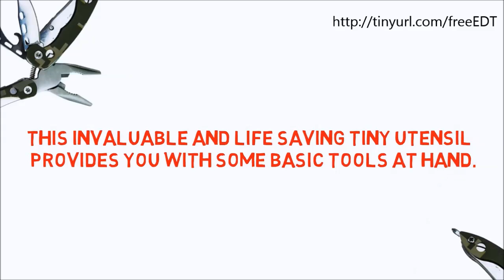Free EDT Tool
Get your free EDT multitool now! And bonus! It’s not a scam!
The EDT Multi Tool is a must-have product if you frequently go camping, hiking or mountain climbing. It has everything you need to stay safe when you're roaming the wilderness and it also gives you a higher chance of survival if you should ever find yourself in a threatening situation.
The great thing about this free EDT multi tool however is that it is lightweight, small and it can discreetly fit on your keychain as well. You won't need to pack it away in your bag and you won't need to purchase extra D clips either.
So what does the EDT multi tool feature?
• 100% Stainless Steel
• Pliers
• Wire Cutters
• Knife
• Bottle Opener
• Can Opener
• Screw Driver
• And more.
This tool folds up very neatly and it weighs less than 3oz as well. The blade is razor sharp and the screwdriver has a mini Phillips head as well so you'll never find yourself in need of a screwdriver to make some quick repairs. With a high strength set of pliers and a built in can opener as well, this product is a steal and it remains to be one of the best survival tools on the market.

When you order the FREE EDT multi tool, you get two more bonuses. You get an eBook survival guide and you also get a two hour class, absolutely free.
Refine your survival skills and become the adventurer you have always wanted to be, it has never been easier when you have the EDT survival tool by your side and with so many other free bonuses as well, it is incredible to think that you can get all of this without paying a single cent.

Check this out before this amazing offer expires!
Free EDT multitool!